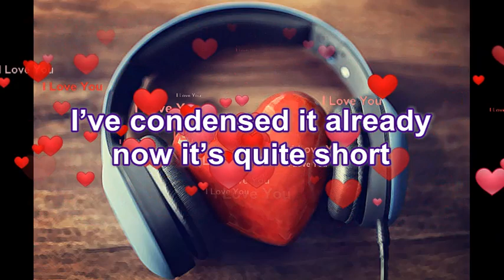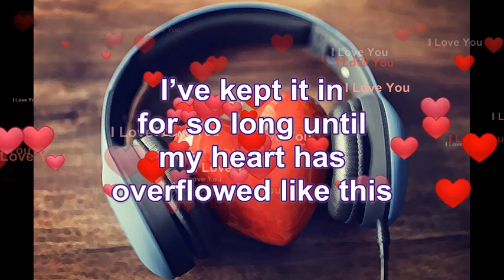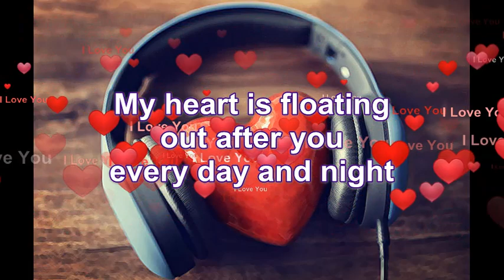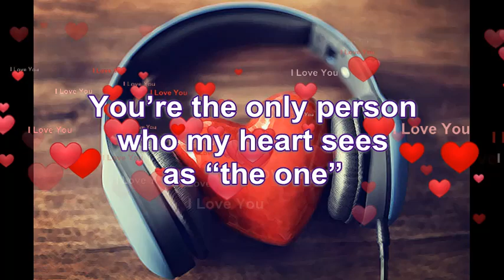Thai Song Gra Roo Nah Fung Hai Job ( Kindly Listen Till the End )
* Channels will upload and share popular songs.